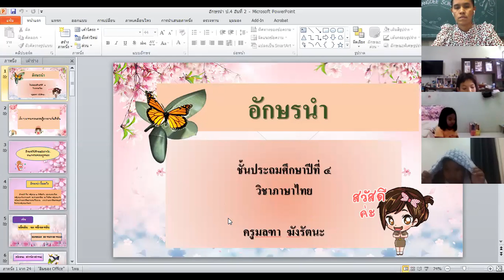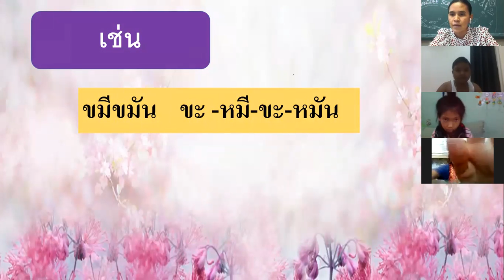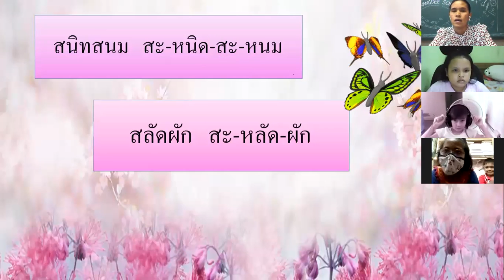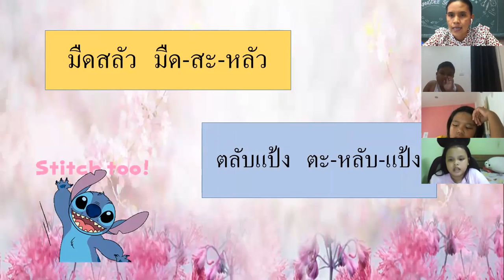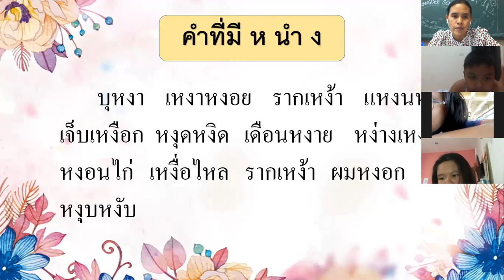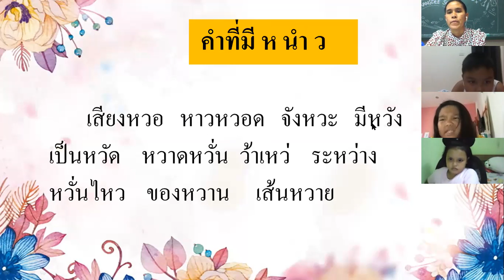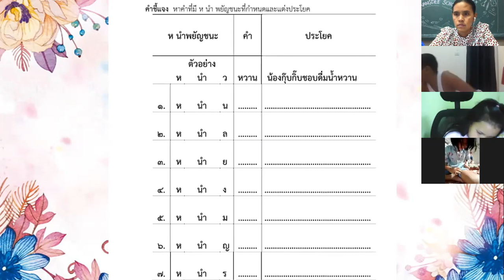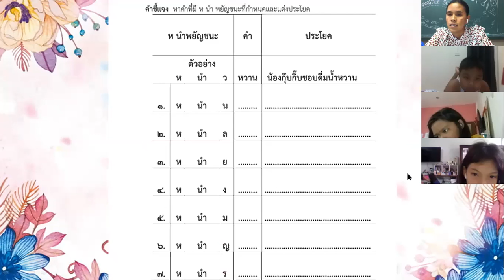VDO เรียนย้อนหลังวิชาภาษาไทย ประถมศึกษาปีที่ 4 วันที่ 5 มิ.ย. 2563